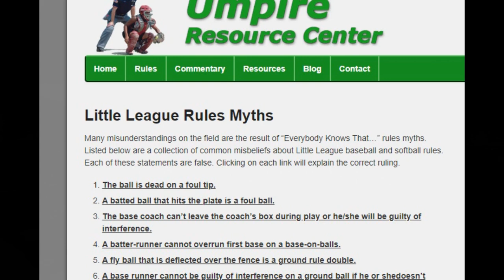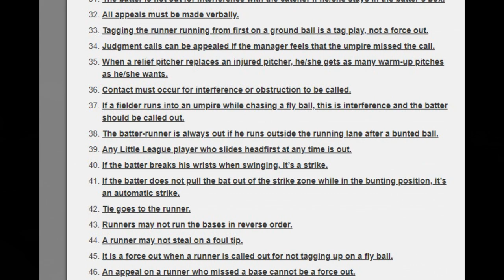Baseball Rule Myth - The High Five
There are many baseball rule myths that people believe. This one is a myth that I hadn't known existed until I saw THIS video. But it's apparently a common rule myth that people actually believe.